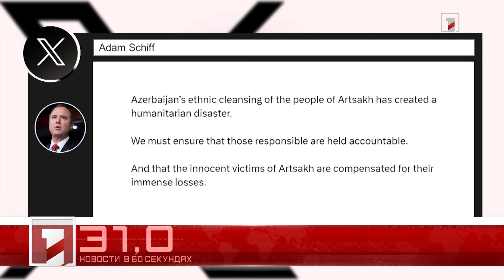19 сентября в 60 секундах